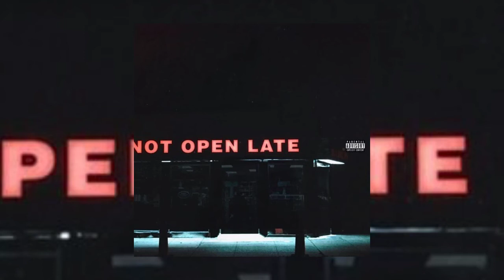24hrs - Turn Me Down Ft. PnB Rock & Madeintyo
Featuring MadeinTYO & PnB Rock
Produced by Mustard
Album Not Open Late
Written By
PnB Rock, MadeinTYO & 24hrs
Release Date